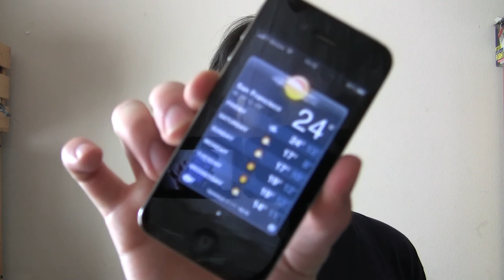Warm weather and eBay customer service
SF's mini heat wave and eBay customer service (or lack thereof)